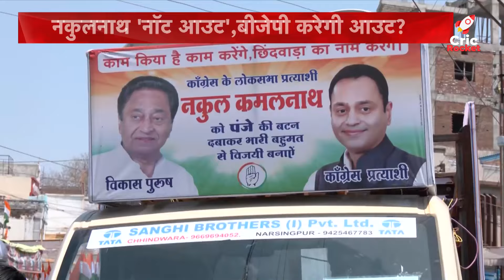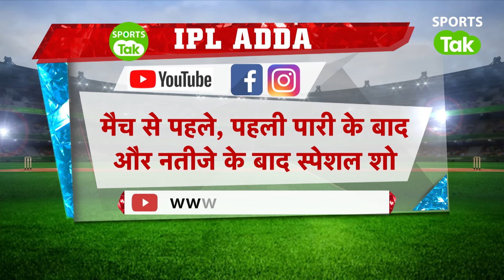AAJ TAK IPL SHOW: वहां HARDIK PANDYA, इधर ARVIND KEJRIWAL, दोनों कप्तानों पर मुसीबतों का पहाड़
AAJ TAK IPL SHOW: IPL AND POLITICS RELATED SHOW ON AAJTAK HOSTED BY VIKRANT GUPTA AND CHITRA TRIPATHI.

IPL LATEST UPDATE
LOK SABHA ELECTIONS
ARVIND KEJRIWAL
ARVIND KEJRIWAL LATEST UPDATE
ARVIND KEJRIWAL REMAND UPDATE
PM MODI
BJP
AAP
BIHAR POLITICS
LOK SABHA ELECTION LATEST UPDATE
ARVIND KEJRIWAL LATEST NEWS
ARVIND KEJRIWAL WIFE STATEMENT
CBI ON ARVIND KEJRIWAL
LATEST UPDATE ON DELHI CM
ARVIND KEJRIWAL ED RAID
ARVIND KEJRIWAL ON BJP
PAPPU YADAV LATEST UPDATE
PAPPU YADAV LATEST NEWS
PAPPU YADAV LATEST COMMENT
PAPPU YADAV SON IN POLITICS
TEJASWI YADAV ON PAPPU YADAV
TEAJASWI YADAV RJD
HARDIK PANDYA
MUMBAI INDIANS BATTING HIGHLIGHTS
MUMBAI INDIANS FOW
TILAK VARMA BATTING HIGHLIGHTS
SRH BOWLING ANALYSIS
SRH BOWLING AGAINST MI
MI PERFORMACE ANALYSIS
SRH PERFORMANCE ANALYSIS
MI VS SRH MATCH HIGHLIGHTS
SRH VS MI MATCH REPORT
SRH VS MI MATCH ANALYSIS
SRH VS MI SHORT ANALYSIS
SRH BATTING
SUN RISERES BATTING HIGHLIGHTS
SRH BATTING HIGHLIGHTS
SRH BATTING HIGHLIGHTS ON SPORTS TAK
HEINRICH KLAASEN BATTING HIGHLIGHTS
ABHISHEK SHARMA BATTING HIGHLIGHTS
AIDEN MARKRAM BATTING HIGHLIGHTS
MUMBAI INDIANS BOWLING VS SRH
SUNRISERS SIXES VS MI
HARDIK BOWLING VS SRH
BUMRAH BOWLING VS SRH
MUMBAI VS HYDERABAD
MUMBAI INDIANS VS SUN RISERS HYDERABAD
MUMBAI INDIANS TEAM ANALYSIS
MUMBAI INDIANS PLAYING XI ANALYSIS
SUNRISERS HYDERABAD TEAM ANALYSIS
SUNRISERS HYDERABAD PLAYING XI ANALYSIS
MI VS SRH SQUAD COMPARISON
IPL LIVE STREAMING
HARDIK PANDYA TOSS VS SRH
PAT CUMMINS
Vikrant Gupta
Sports Tak
Aaj Tak
Sports Tak
BCCI